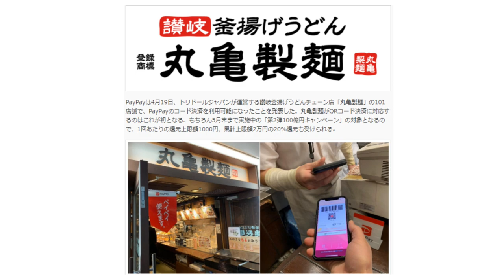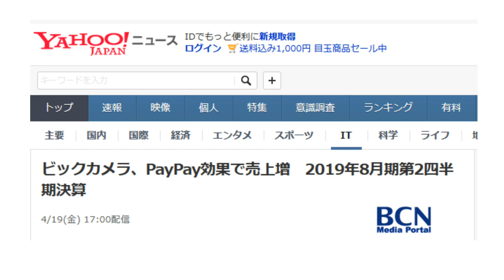Paypayが丸亀製麵で使えるようになる！第二弾キャンペーンも適用【キャッシュレス】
【PR】 ・丸亀製麵でのPaypayが使える
・ヤフオク、YahooショッピングでもPaypay
・Paypayの影響でビックカメラも大きく売上増

勢いが止まりませんねPaypay。

使用機材
マイク：Rode NT1A
キャプチャーボード：I-O DATA GV-USB3
オーディオインターフェース：YAMAHA AG03